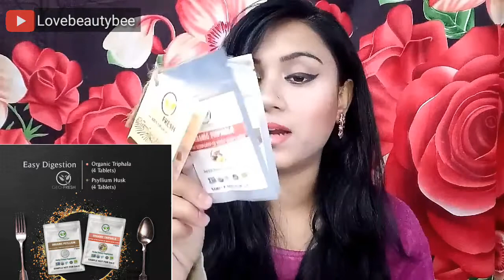🔥 FREE BEAUTY PRODUCTS 👌| Unboxing 3rd Smytten box [ best beautybox INDIA ] lovebeautybee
It's a great app to discover new premium brands and try them for free.

RECENT UPLOADS

Love you
XOXO